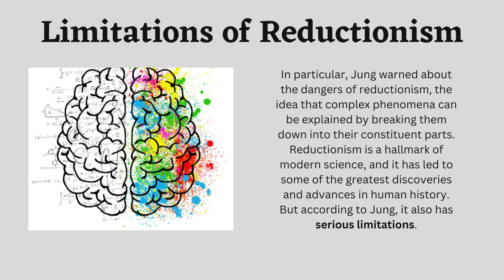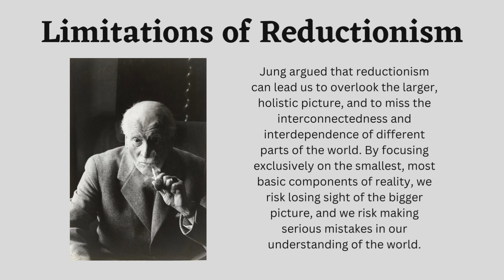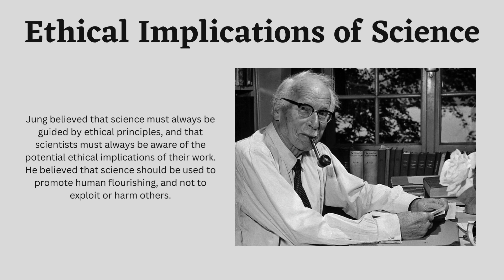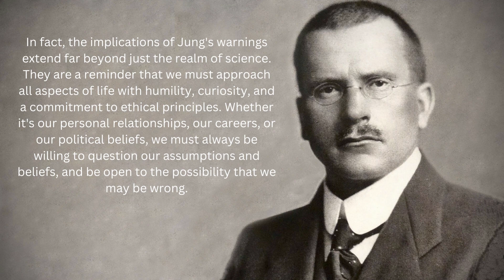Carl Jung's Warnings About Science: Are We Ignoring Them?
In this video, we delve into the warnings of Carl Jung, one of the most influential psychologists of the 20th century, regarding the limitations and potential dangers of science. Jung, who was himself a scientist, recognized the incredible power and potential of scientific inquiry, but he also saw its potential for harm.

In particular, Jung warned about the dangers of reductionism, the potential for science to become dogmatic, and the need for science to always be guided by ethical principles. His warnings are more relevant today than ever before, as science continues to shape and impact our world.

Join us in this thought-provoking discussion on the implications of Jung's warnings and how we can approach science and all aspects of life with humility, curiosity, and a commitment to ethical principles. Let's explore and learn together.

Timestamps:
00:00 Intro
00:20 Limitations of Reductionism
01:06 Dangers of Dogmatism
01:46 Ethical Implications
02:20 Potential Approach
03:31 Outro